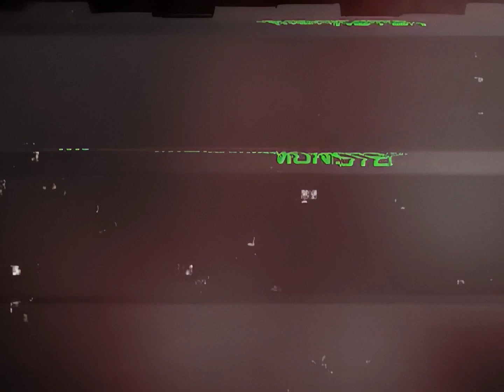Reverend - Hard and Heavy Feature | 1990 | HD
Reverend's feature on Volume 11 of the Hard and Heavy series of VHS tapes (1990). Reverend is that band that David Wayne (R.I.P.) joined after leaving Metal Church. Ironically, Reverend is the band that was put together after their vocalist Mike Howe (R.I.P.) joined Metal Church.